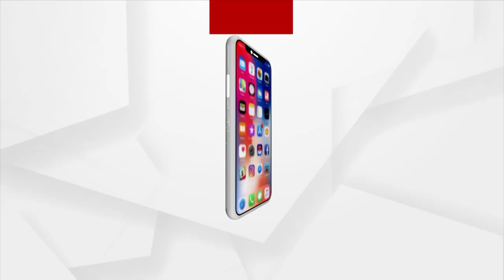BJP Conducts Maha Jana Sabha In Bhadrak